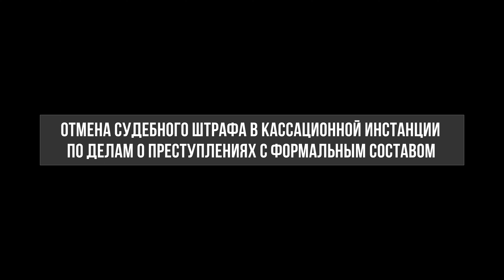Выпуск 10. Отмена судебного штрафа в КИ по делам о преступлениях с форм. сост. Уголовный процесс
С ведущей, Адвокатом Софьей Литвиновой  и гостем  разбираем практику Отмена судебного штрафа в КИ по делам о преступлениях с форм.  сост.

Журнал "Уголовный процесс"